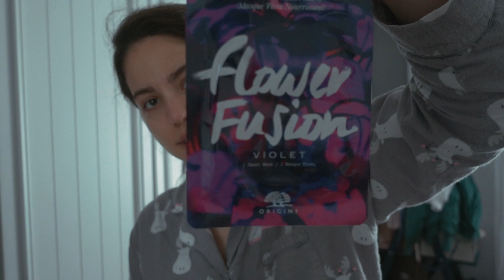YENİ SAÇLARIM, GÜNLER SİZİNLE GÜZEL😍 | Haftalık Vlog #2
Benimle 1 haftayı daha devirdiğiniz için teşekkürler sizi çoook seven Cansu :)))

Başka bir haftada görüşürüz öyleyse.

Eğer buralara kadar okuduysanız bana yorum olarak bugün spor yaptınız mı onu yazın, yapmadıysanız en kısa zamanda ne zaman yapacaksınız bana söz verin artıkkk :))))))